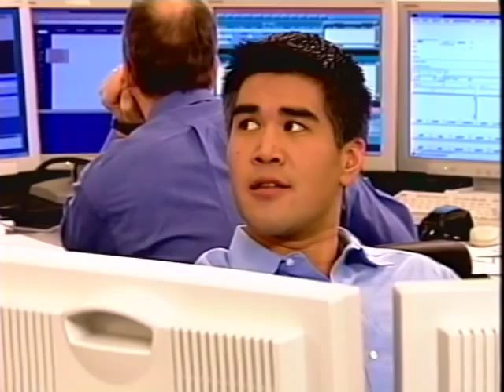Harassment on the Trading Floor Part 1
An industrial video about harassment on the trading floor.